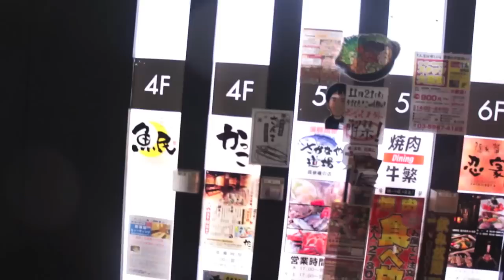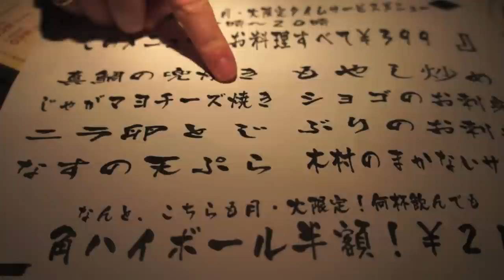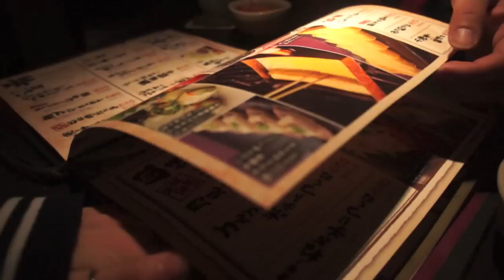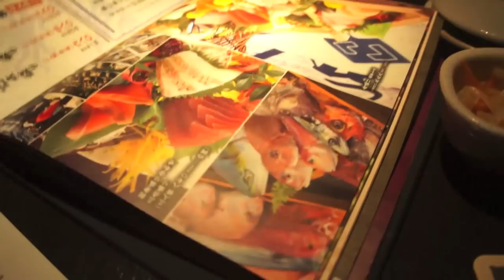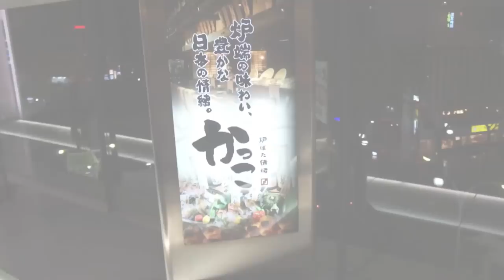TFT #32 Hometown!!!!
Average Price Per Person: ¥2,000

Alex's Food Rating: 8/10 Fried Avocados

Anthony's Food Rating: 8/9 Avocado and Salmon Wraps